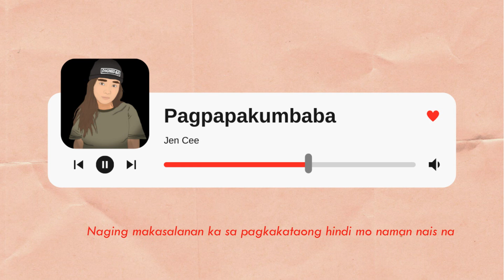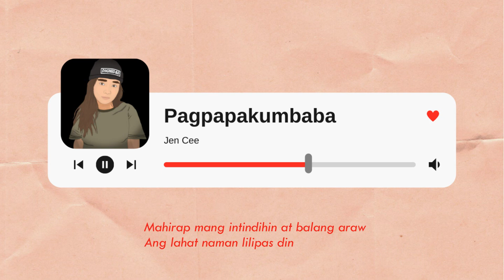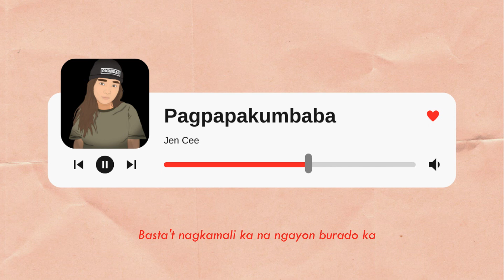Pagpapakumbaba - Jen Cee (Official Lyric)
TULOY TULOY LANG TAYO MGA LODIII!

Beat Produced by: @Clinxy Beats
Mixed and Mastered by: @Jen Cee

PLEASE DO NOT RE UPLOAD // PAKIUSAP HUWAG  I RE UPLOAD